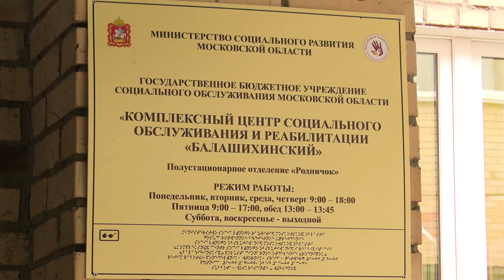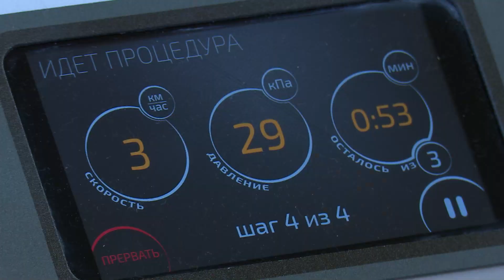В реутовском центре «Родничок» используют нестандартные методы реабилитации детей 16.11.2023